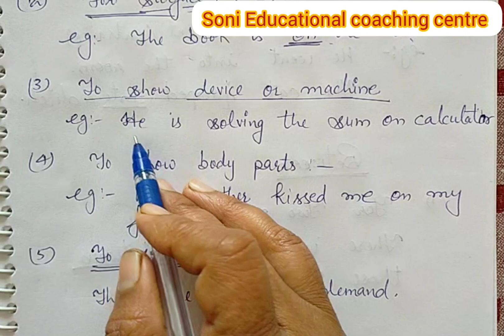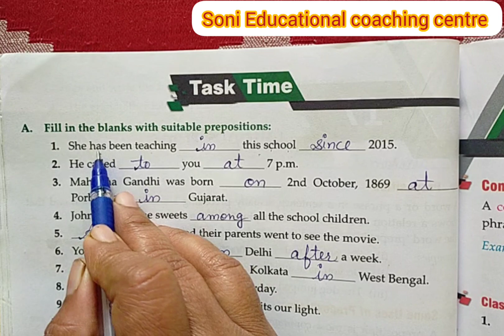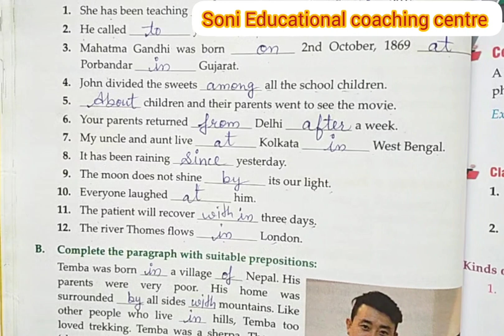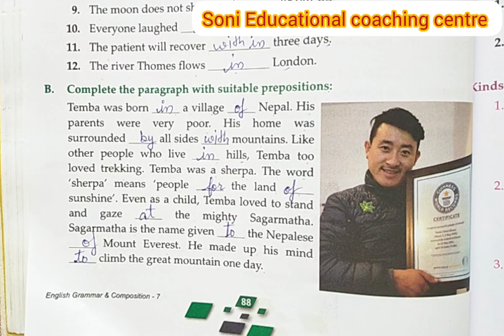Class-7,Lesson-17,Prepositions, English grammar Mittsure complete exercise by Mukesh soni